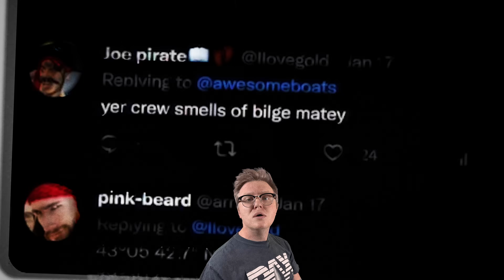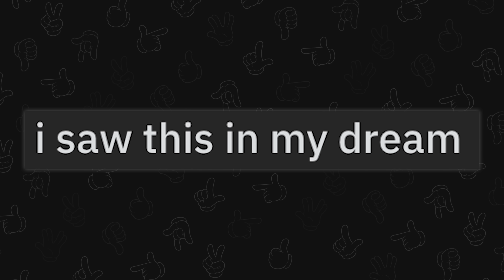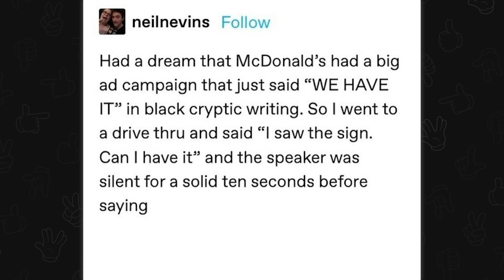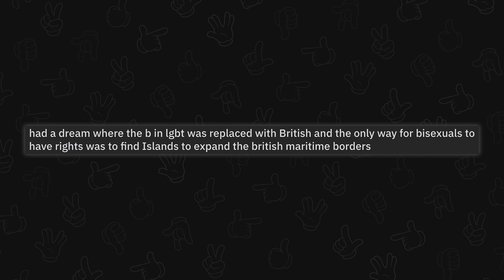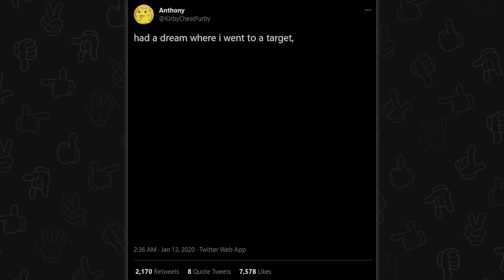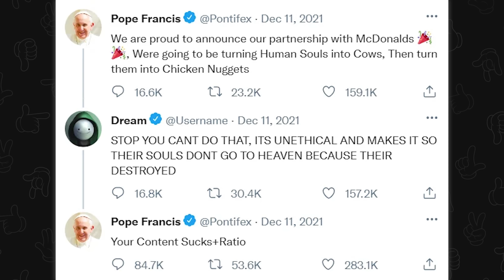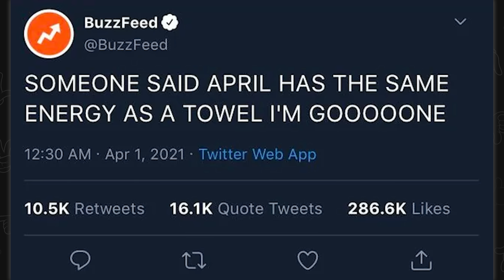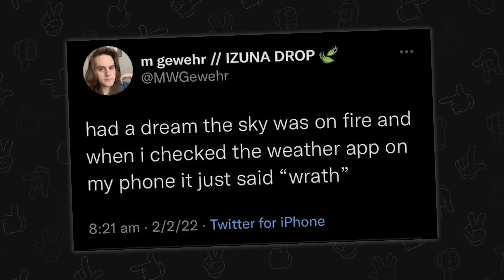memes made up in people's dreams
Top posts from Reddit. Video credits below.